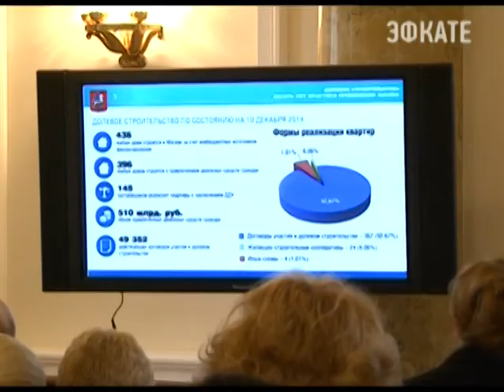В Сочи прошел форум по долевому строительству Новости 24 Сочи Эфкате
Количество обманутых дольщиков в Сочи увеличилось в два раза. Сегодня на курорте их почти полторы тысячи. Такова статистика за последние два года. Её озвучили сегодня в Сочи на общероссийском форуме «Долевое строительство: десять лет практики применения закона». В форуме приняли участие 120 представителей надзорных органов в области жилищного строительства со всей страны.

Закон о долевом строительстве в России работает уже 10 лет. За это время 2014-ый закон стал более совершенным, но, как показывает практика, над ним по-прежнему нужно работать, отметили участники форума в Сочи. Ведь обманутые дольщики никуда не делись. Лидеры по их количеству — Москва, Санкт-Петербург, Новосибирск. В список вошёл и Сочи. Этому поспособствовала в том числе возросшая благодаря Олимпиаде популярность курорта. В город пришли инвесторы и застройщики. Сегодня в Сочи проблемными остаются 10 многоквартирных домов. И пока силами только местных властей проблему решить не получается. В ходе форума представители регионов предлагали дополнительные меры, которые, возможно, помогут улучшить статистику по обманутым дольщикам. На Кубани, например, предлагают запретить выдачу разрешений на строительство многоквартирных жилых домов физическим лицам и индивидуальным предпринимателям. Соответствующее изменение край предлагает внести в градостроительный кодекс страны. Минстрой России также перелагает ужесточить меры в отношении недобросовестных застройщиков.

Сочи. Новости.
Телеканал Эфкате.